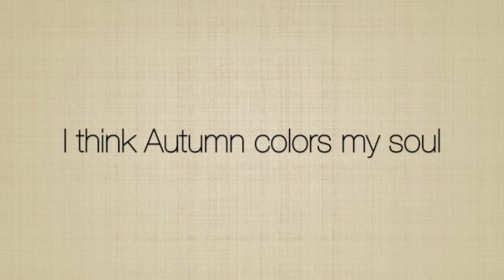Temple Trail in Frisco Colorado: September 19, 2020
This video is about Temple Trail in Frisco Colorado:  September 19, 2020